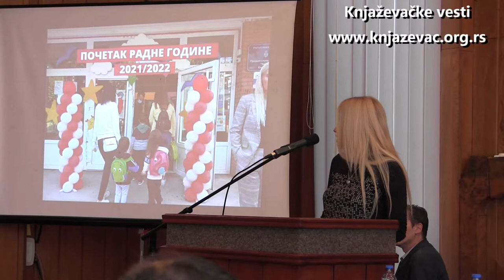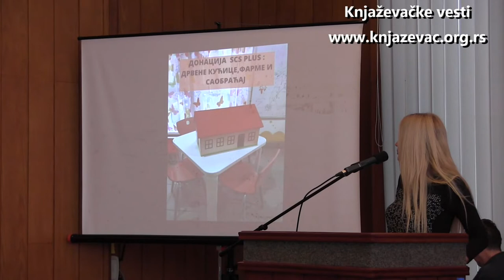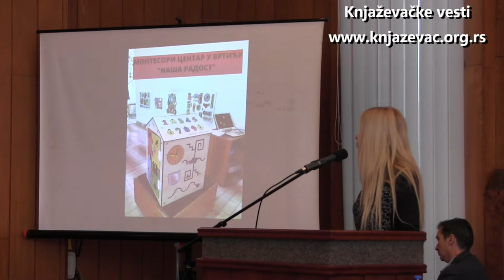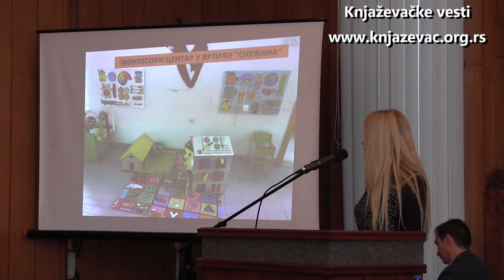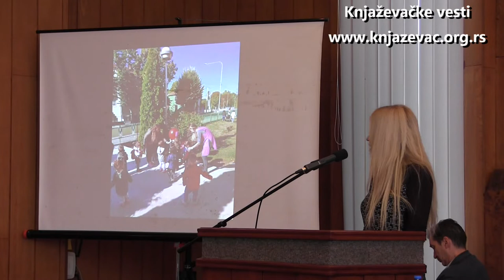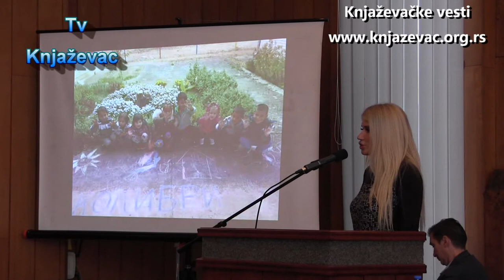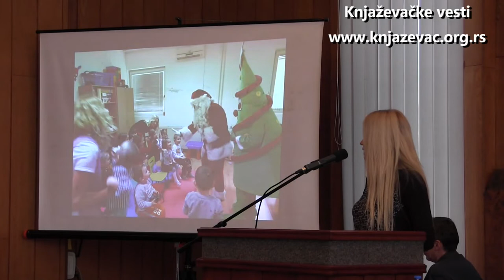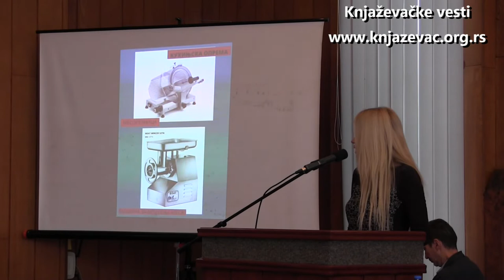4 sednica Skupštine opštine Knjaževac - Snimak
U Knjaževcu je održana četvrta sednica Skupštine opštine kojom je predsedavao Marko Stojanović, predsednik Skupštine opštine Knjaževac.